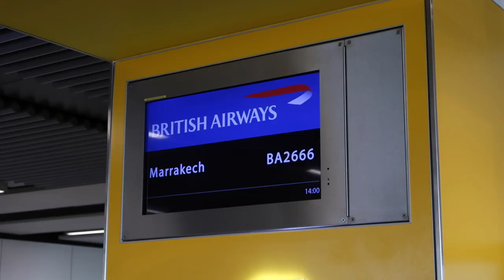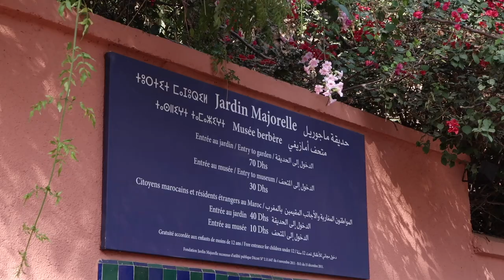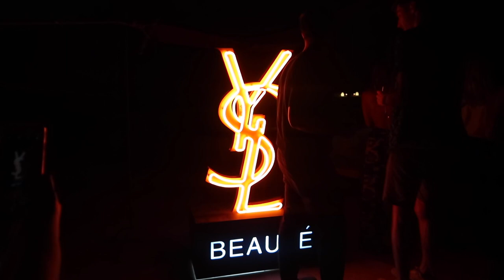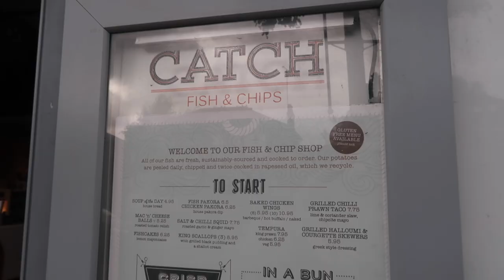VLOG WEEK 20 - THEY LOST MY SUITCASE AND STOLE MY MAKEUP | JAMIE GENEVIEVE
Hey guys! An amazing/testing week. Huge thank you to YSL for a once in a lifetime trip. Huge middle finger to whoever nicked my stuff. Ass hole. Love J, J & D x

J x